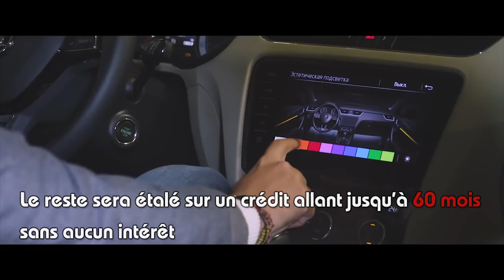credit sovac skoda reec